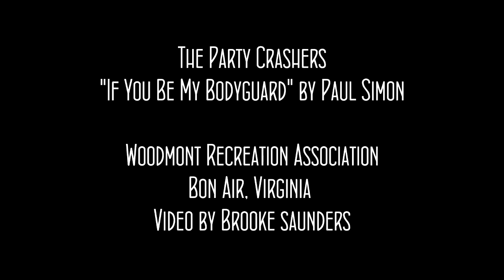Party Crashers play "Bodyguard" by Paul Simon at Woodmont Rec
Here's some fine horns delivered by the Party Crashers at one of the legendary "Bloat and Float" events at Woodmont Recreation Association, Southside's finest pool. Video by Brooke Saunders, check out woodmont4fun.org on info on how to join the pool.